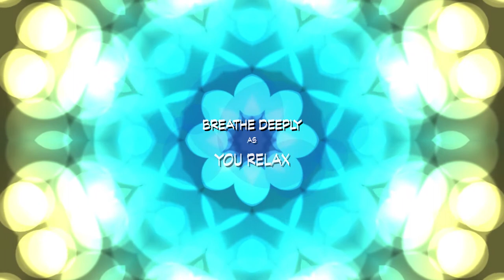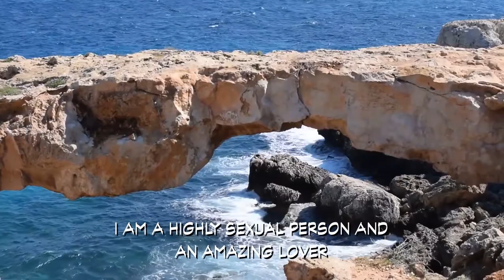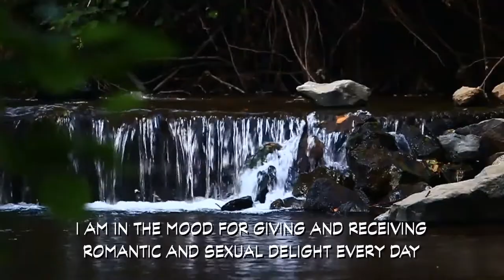Affirmation Meditation: Romantic Sexy Relationships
Enhance the relationship you have with your life partner and yourself.